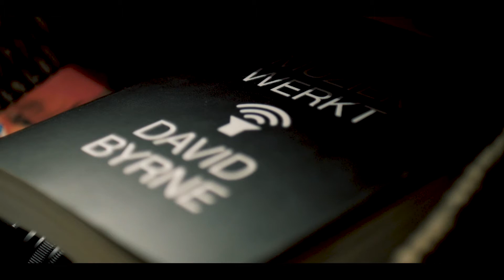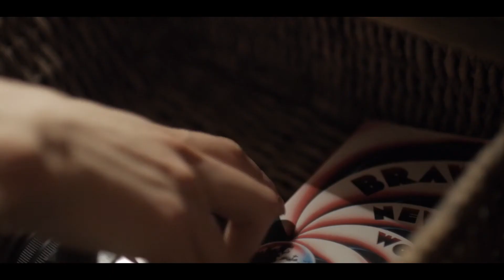Toelatingsvideo HKU Gertjan Keegstra